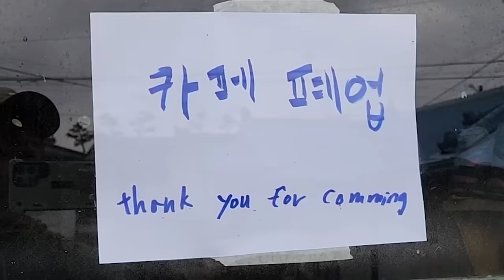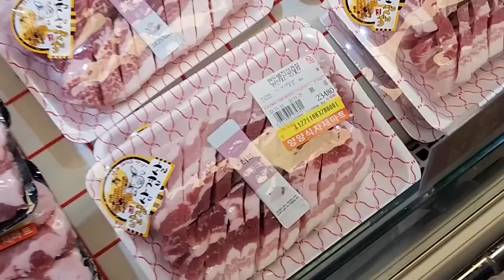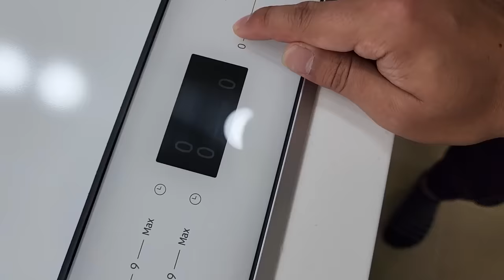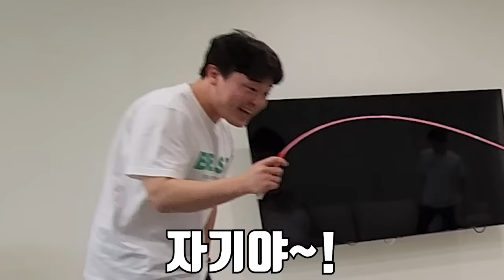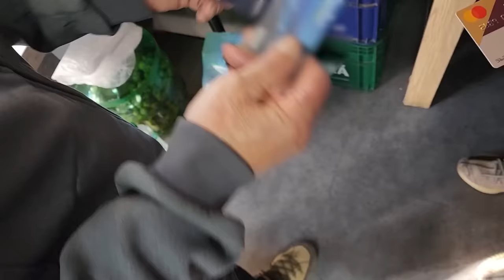은혜가 가출했습니다..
저번에 제가 가출했는데 이번엔 은혜가 가출했습니다..
은혜 없는 하루하루가 너무 힘들고 재밌고 좋았고 다음에 또 가출 해줬으면 하는 생각이 드네요 ㅎㅎㅎㅎㅎㅎ
라랑해요!!